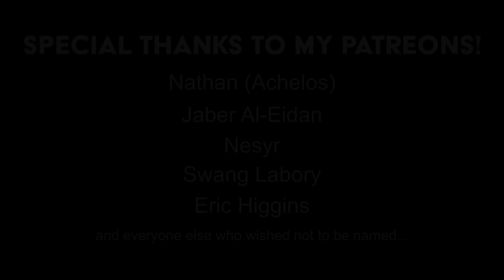The BIGGEST "stealth" change that Mappa made | Chainsaw Man Animation Breakdown & Comparison Ep 5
...at least in my opinion

Video Guidelines:
① THIS VIDEO IS SPOILER FREE. No information for future manga chapters will be shared. When discussing any discrepancies in the story telling layout, the video will first and foremost follow the narrative beat of the anime.
② Any and all line changes will be referenced from the Japanese versions of both the manga and the anime. Official English translations will then be shown as examples. If the Japanese grammar has only changed slightly, it will not be mentioned.
③ Minute differences between both versions won't always be mentioned, such as revised background art, slightly different facial expressions, character repositioning, and transitional animation to close the gap between manga panels. If they play a big enough role in impacting the narrative however, they will be mentioned.
④ Accreditation for key animation and the like is subject to change as new information comes to light and will be added to the video description.
⑤ This video seeks to be as unbiased as humanly possible. Each version has its pros and cons and those facts will be laid out in a morally conscious and fair manner.

Most importantly...I'm not infallible. I make mistakes sometimes. Make sure to let me know if you think I got something wrong and I'll try to fix it next time. Take care everyone :)

Timestamps:
0:00 Chapter 12 cont.
0:41 How backgrounds change the scene.
1:28 Chapter 12 cont. cont.
3:07 Chapter 13
5:45 Chapter 14
7:34 How the "casa la devil" was constructed.
8:20 Chapter 14 cont.
9:50 Chapter 15
12:16 Why this show is special.